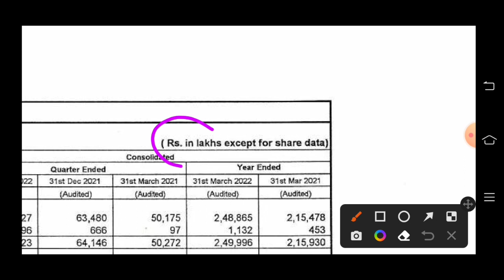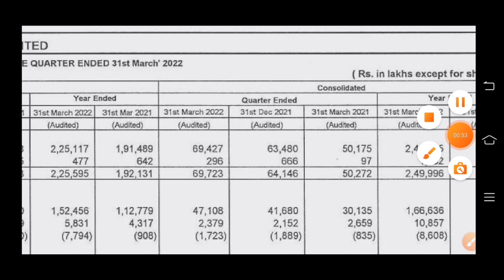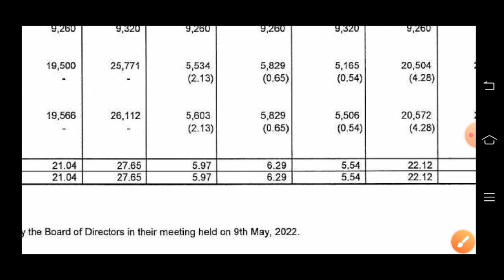Aarti drugs q4 results 2022 | Aarti drugs share news | Aarti drugs share latest news